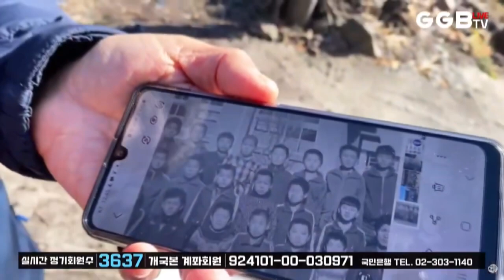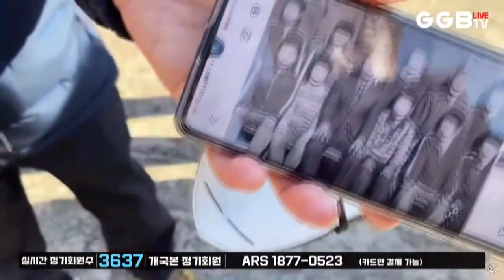이재명 후보 추억의 어린시절 "반갑다 친구야 " 하일라이트